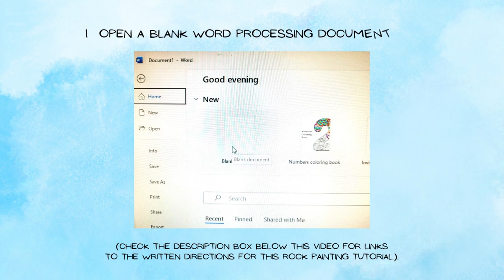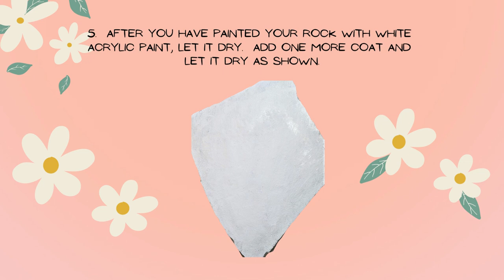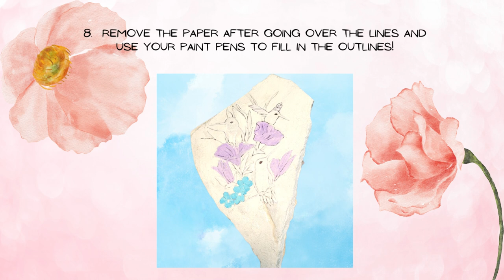How to Paint a Hummingbird Rock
This video outlines the steps I use to paint a hummingbird rock.

I hope you enjoy this video, and if you have any questions, please leave them in the comment' section below.

I hope you found this informative and that you will come back for another crafting video.

RELATED INFORMATION you may find helpful:

How to Add Extra Flowers to your Rock Painting

Gathering Supplies & Where You Can Find Rocks to Paint

How to Find Pictures to Print Out and Transfer to Rocks

Pictures of my hand-painted flower and fairy rocks...

SUPPLIES: (not all may be needed for this tutorial)

Rocks for Painting
Transfer Paper (Graphite) (use on light backgrounds)
Painting Flowers on Rocks (my personal favorite!)
White acrylic paint
Art Markers
Inkjet Printer
Arteza Paint Pens
Mod Podge Matte Gel Medium
Sharpie Permanent Markers
Sharpie Ultra Fine Black Marker (for outlines)
Shuttle Art Markers
Peel and Stick Flower Stencil
Leaf and Ivy Stencil
Deco Art White Paint Pens
Paint Markers

Links to some of my PINTEREST Boards that may interest my crafty friends:

ROCK PAINTING TUTORIAL #12 - How to Paint a Flower Rock Using a Coloring Book